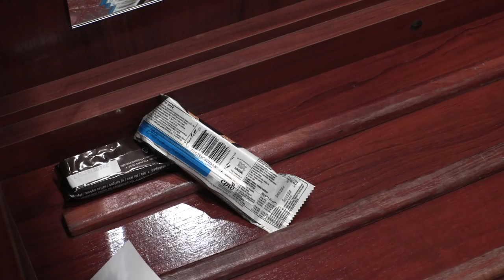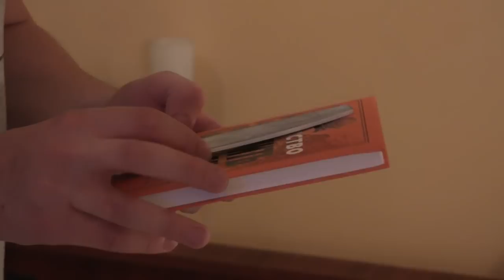Тур по отелю: Как ХВОСТу живется с Кристаллайзом?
В нашем новом видео из Бухареста мы попросили ХВОСТа провести экскурсию по отелю. Здесь вы из первых уст узнаете, чем занимается Crystallize до самого утра, вместе с нами посидите под запертой дверью, а также посетите номер Яны Химченко.

In our recent video from Bucharest, we asked Xboct to do a hotel tour. You will hear first what Crystallize does every day until morning, you will wait with us behind the closed door and visit Yana Khymchenko’s hotel room.

Компания HyperX представила новую модель игровой гарнитуры, которая вобрала в себя всё лучшее от моделей-предшественниц. Название наушников – HyperX Cloud Alpha, и уже оно говорит о том, что с ними ты будешь доминировать и уничтожать соперников на поле боя, не оставляя ни малейшего шанса врагам.

HyperX has introduced a new model of a gaming headset, which has absorbed all the best from its predecessors. The name of the headset is HyperX Cloud Alpha and it speaks for itself - this device will help you to dominate and destroy your rivals on the battlefield.

Our Dota2 roster:
Vladislav "Crystallize" Krystanek
Danil "Dendi" Ishutin
Viktor "GeneRaL" Nigrini
Vladimir "RodjER" Nikogosyan
Akbar "SoNNeikO" Butaev